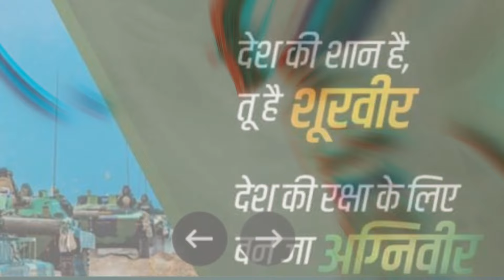इंडियन आर्मी का पहला अग्निवीर पासिंग आउट परेड | First Agniveer Passing Out Parade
इंडियन आर्मी का पहला अग्निवीर बैच पासिंग आउट परेड | First Agniveer Passing Out Parade | Army

||Support Us||

Video Details

कुमाऊँ रेजीमेंट भारतीय सशस्त्र सेना का एक सैन्य-दल है, जिसकी स्थापना सन् 1788 में हुई। यह कुमांऊँ नामक हिमालयी क्षेत्र के निवासियों से सम्बन्धित भारतीय सैन्य-दल है। जिसका मुख्यालय उत्तराखण्ड के कुमाऊँ मण्डल के रानीखेत नामक पर्वतीय स्थान में स्थित है तथा भारतीय सशस्त्र सेना के वीरता का प्रथम सर्वश्रेष्ठ सम्मान परमवीर चक्र से सम्मानित है। कुमाऊँ रेजिमेंट को 1947 में हुए भारत-पाकिस्तान तथा 1962 के भारत और चीन युद्ध के लिये विशेष गौरवपूर्ण माना जाता ।

The Kumaon Regiment is a regiment of the Indian Armed Forces, raised in 1788.  It is an Indian army belonging to the inhabitants of the Himalayan region called Kumaon.  Whose headquarters is located in the mountainous place named Ranikhet of Kumaon Division of Uttarakhand and is honored with Paramveer Chakra, the first best honor of bravery of the Indian Armed Forces.  The Kumaon Regiment is considered particularly proud for the Indo-Pakistan war of 1947 and the Indo-China war of 1962.

Passing out is the official graduation ceremony following the completion of a course by military or other uniformed service personnel at their respective training school, college, or military academy, largely in Commonwealth nations.

पासिंग आउट सैन्य या अन्य वर्दीधारी सेवा कर्मियों द्वारा उनके संबंधित प्रशिक्षण स्कूल, कॉलेज, या सैन्य अकादमी में पाठ्यक्रम पूरा करने के बाद आधिकारिक स्नातक समारोह है, जो मुख्य रूप से राष्ट्रमंडल देशों में होता है।

HASTAG
इंडियन आर्मी का पहला अग्निवीर बैच पासिंग आउट परेड,
tomarsena mofficial